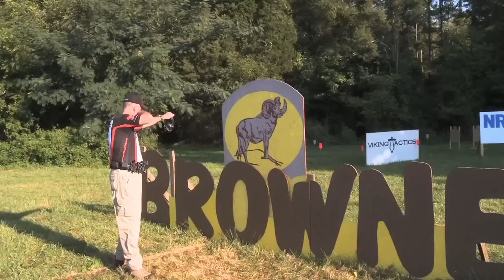3-Gun Nation Pro Tour Competitor Patrick Kelley Talks Breast Cancer Awareness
Each year thousands of women are diagnosed with breast cancer. In this video 3-Gun Nation Pro Tour competitor, Patrick Kelley, discusses the recent diagnosis of his wife Karen and the outpouring of support from the 3-Gun community.